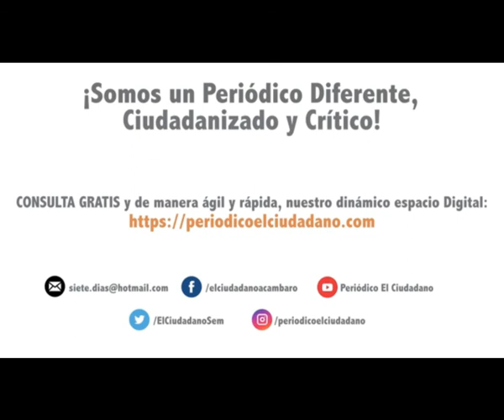Acámbaro, Principal Productor de Pescado